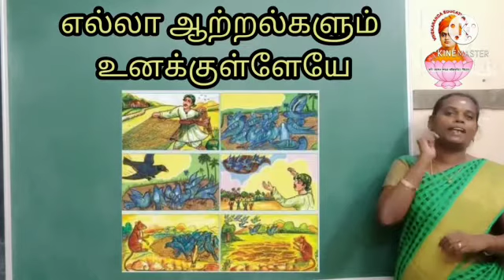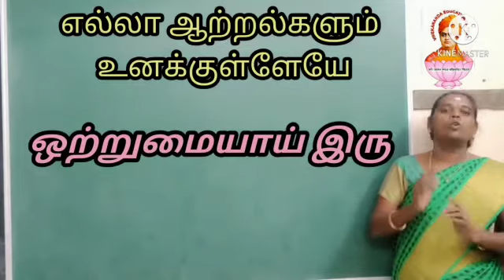ஒற்றுமையை இரு grade 6 vbse